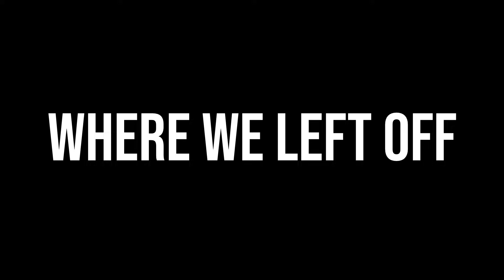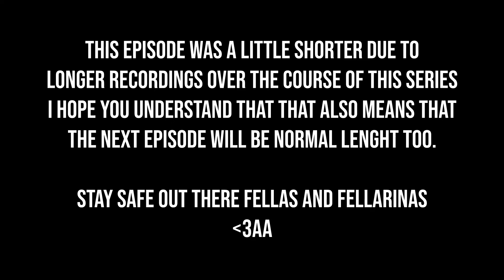"I WASN'T LYING TO YOU..." | GL1TCHEED PLAYS THE LAST OF US REMASTERED | (short) EPISODE 5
I'M LIVE EVERY FRIDAY - SATURDAY - SUNDAY - MONDAY!